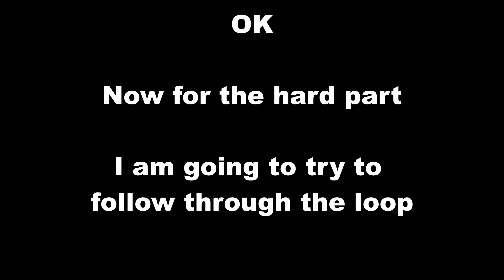Following Through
The excellent part about Carey flying the Maule is that it is an older plane and  we are not quite as worried about my buzz-saw quadcopter turning it into foam snow.  So I can practice more risky maneuvers. The problem is that it is an older plane, so occasionally the ESC overheats and it temporarily loses power (especially when full throttle in an aerobatic maneuver like a loop). That happens a few times during this footage.